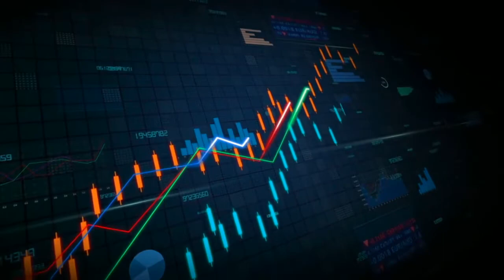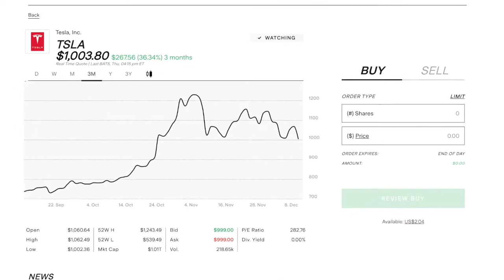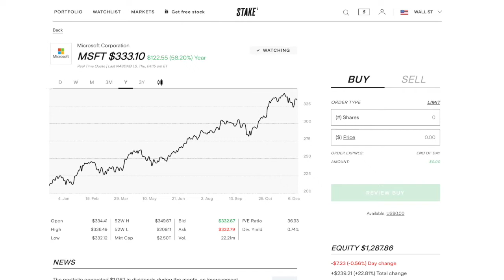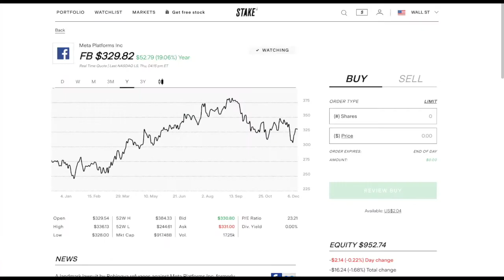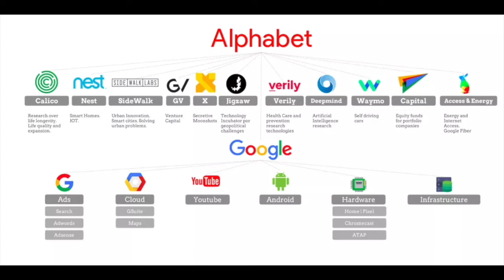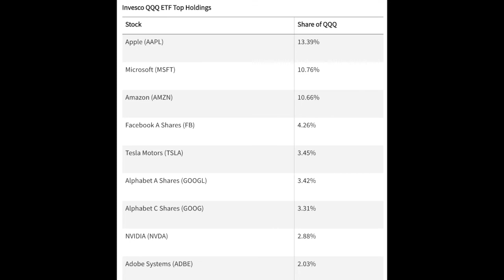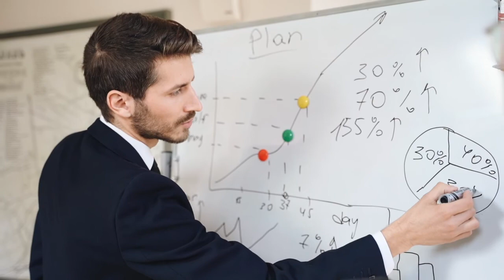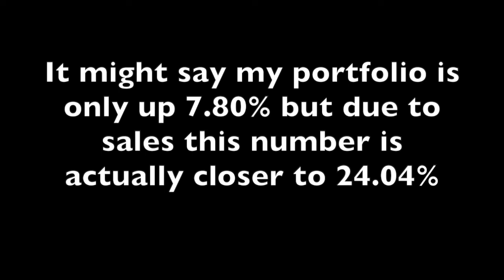A Teenagers $13,000 Stock Market Portfolio!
This was a quick insight into a teenagers stock portfolio more videos and updates to come in the future!

Enjoyed the video, please leave a like 👍🏻and comment 💬